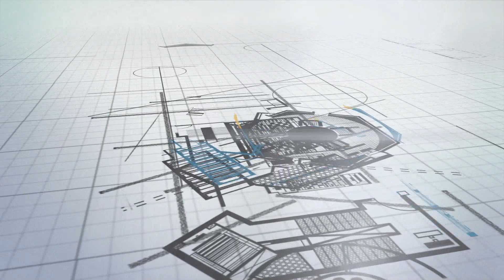വീട് നിർമിക്കുവാൻ കുന്ന് ഇടിച്ചു നിരത്തണോ !! വേണോ !! 2000 sq feet house / 4 bed room home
ഈ വീഡിയോയുടെ ഫസ്റ്റ് എപ്പിസോഡ് കാണുവാൻ ഇ ലിങ്കിൽ  അമർത്തൂ .
Total built-up area - 2150 Sq feet.
Ground Floor - 1550 sq feet & First floor 600  sq feet.
Owner Name - Mr. Shibu Pandapulan, Nilambur.
Design By Architouch Designing
Nilambur.Malaapuram